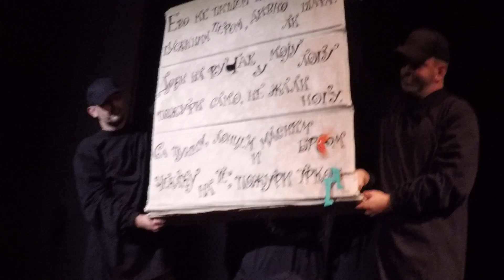Pozorište lutaka "Pinokio" - Ježeva kućica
Insert iz predstave "Ježeva kućica"

Branko Ćopić
Reditelj: Dragoslav Todorović
Dramatizacija: Predrag Bjelošević
Dizajn lutaka, scenografije i kostima: Jelena Milić-Zlatković
Muzika: Vladimir Pejković
Igraju: Goran, Popović, Jovan Popović, Zoran Todorović, Željka Mandić, Dragana Vasić, Zorana Milošaković-Tasić

Trajanje 45 minuta, Uzrast 5-8 god.

Lirska bajka Ježeva kućica, bila je i ostala jedna od najljepših i najčitanijih bajki za djecu na svim prostorima bivše Jugoslavije.
Jedinstvenu bajku o ljubavi prema svome domu, pisac Branko Ćopić, ispjevao je stihovima koji plijene ljepotom misli i slika, duhovitošću i mudrošću, od prve do posljednje strofe, i na veoma humorističan način.
Moja uloga dramaturga ogledala se u tome da po svaku cijenu zadržim cijelu Ćopićevu bajku, a da njenu radnju, karaktere glavnih junaka; Ježurka Ježića, poštara Zeca, Lisice, Vuka, Medvjeda i Divlje svinje; kao i situacije, proširim dijalozima i dopišem na ćopićevski duhovit način.
Koliko sam u tome uspio, ne znam, najbolje će reći sama djeca poslije odgledane predstave, ali siguran sam u jedno, nakon predstave niko neće izaći tužan, već radostan i ushićen viđenim.

Predrag Bjelošević